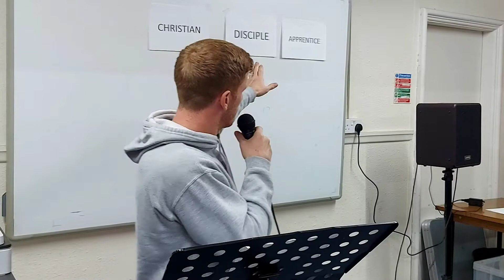Christian Or Disciple. Teaching. Kevin Curry.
If you want to contact us or to get in touch with a person who is in this video please use all the contact details provided on the "About" section of this channel or just go and contact us there. We are receiving many comments every day and we might not see your comment straight away but if you contact us on the website, FB or phone we will see it straight away. We do try to answer everybody but sometimes we are very busy so we will be thankful for your patience. God bless you!